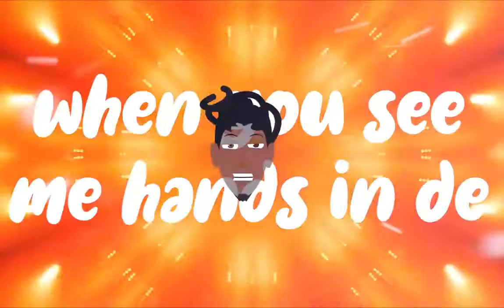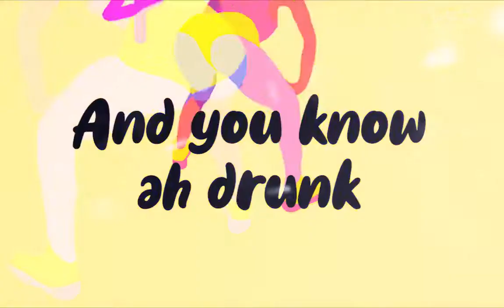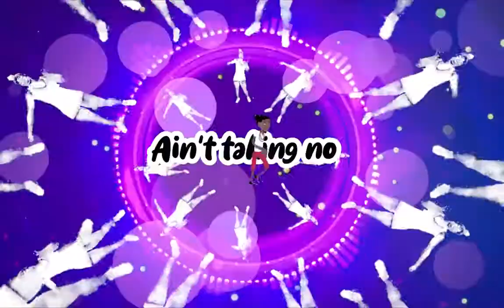Sanctuary Down In It 2019 Soca Barbados Official Audio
WRITTEN & SUNG BY: SANCTUARY VIBEZ
BACK VOCALS: DAMIAN MARVAY & SANCTUARY VIBEZ
GUITAR BY: TONY REBEL BAILEY
PRODUCED BY: DWAINGEROUS AT BASS INK STUDIO
MIXED & MASTERED BY ANDREW DENNY AT DREW'S CRIB